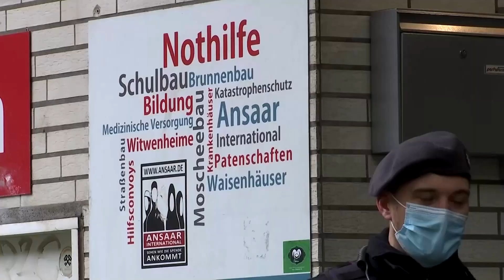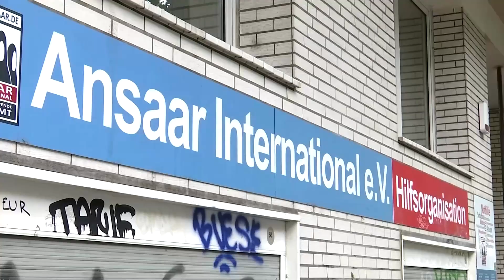„Ansaar International“ wird nach Vorwürfen der Terrorfinanzierung verboten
Der Verein „Ansaar International“ ist vom Innenministerium verboten worden. Schon vor zwei Jahren wurde eine bundesweite Razzia gegen das Netzwerk des Vereins bekanntgegeben. Grund waren die Vorwürfe, der Verein unterstütze finanziell die radikal-islamische Hamas.